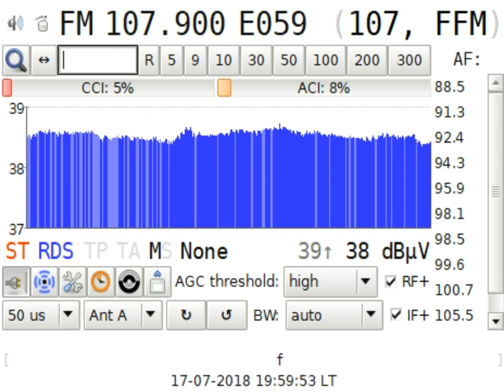Test Digi FM Balota